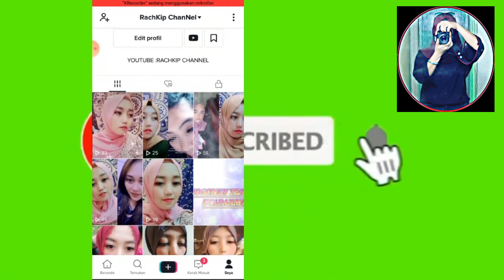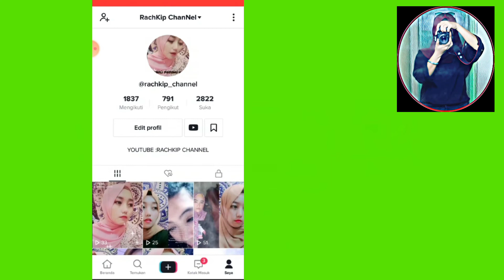CARA MENAMBAH FOLLOWERS TIK TOK